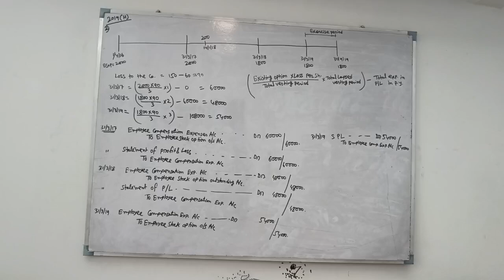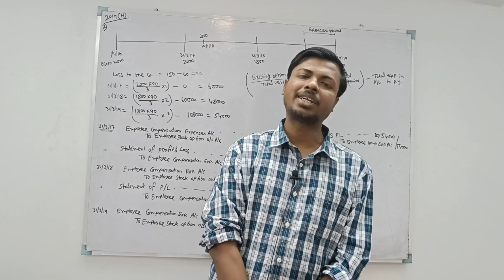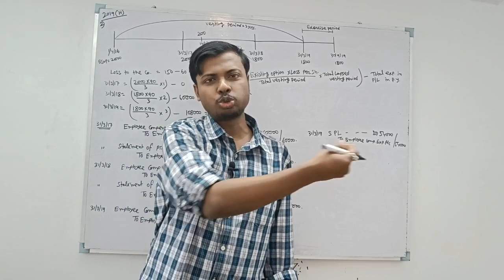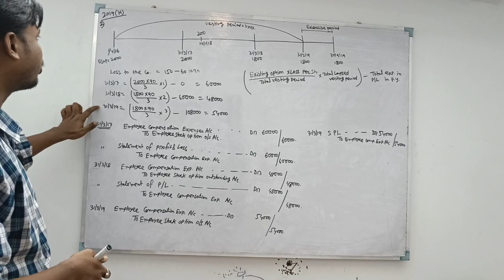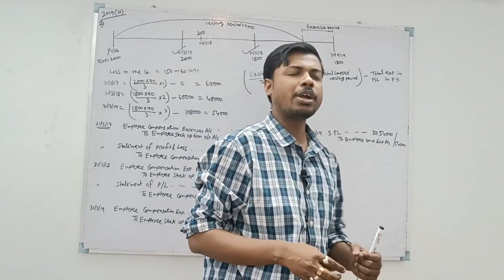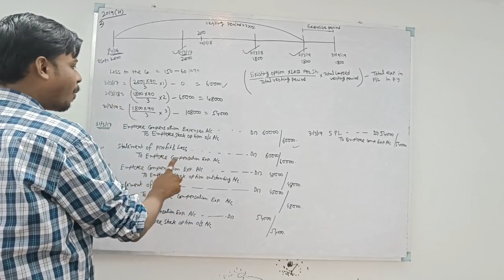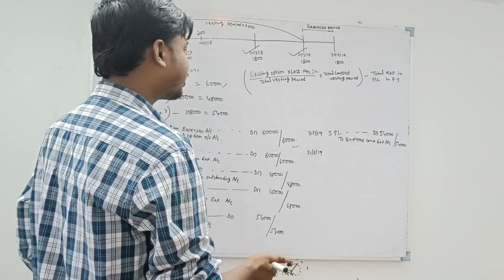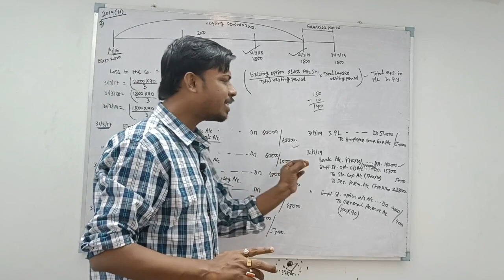Lec-5 ||Employee Stock Option Plan (ESOP) || B.Com 5th Semester || Corporate Accounting || 2019 HONS